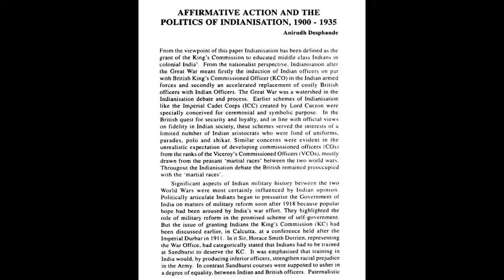Evolution of Indian Army over the years | How Britishers created local Indian Battalions?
This video focuses on tracing the timeline of Indian Army and how Britishers forged local Battalions to protect its realms in the colonial period.
Hope you may like the video.

FAIR USE: All multimedia clips included in this video constitute a 'fair use' of any copyrighted material as provided for in Section 107 of U.S. Copyright law, which allows for criticism, comment and scholarship.